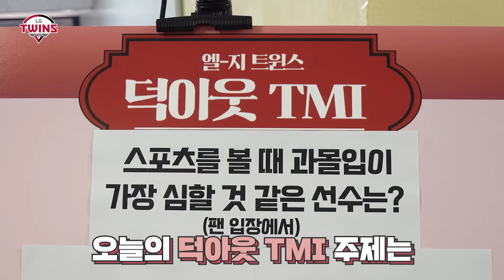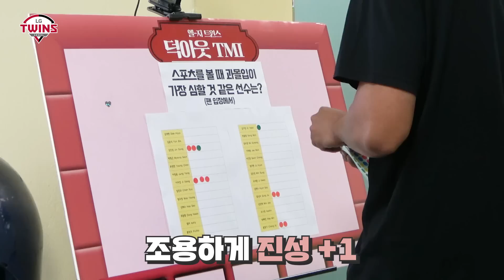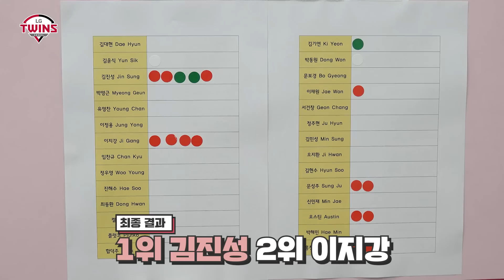스포츠가 집어삼킨 내 멘탈😵‍💫 트윈스 과몰입 대장은 누구? [덕아웃TMI]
실전+관전 모두 포함해서 알려드립니다!
트윈스피셜 최고의 과몰입러는 누구일까요?
지금 엘튜브에서 확인하세요!